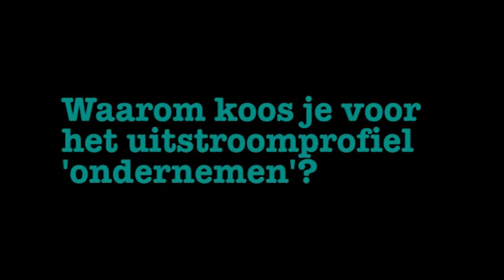Stageportret Ilse Klaassen [Filosofie - Tilburg University]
De Tilburgse bacheloropleiding Filosofie is een eigentijdse studie waarin actuele vraagstukken over mens en maatschappij centraal staan. Heb jij een kritische blik op problemen die nu spelen in onze samenleving? En zoek je een academische opleiding die je heel gericht voorbereidt op je verdere carrière? Kom dan kennismaken met deze bachelor